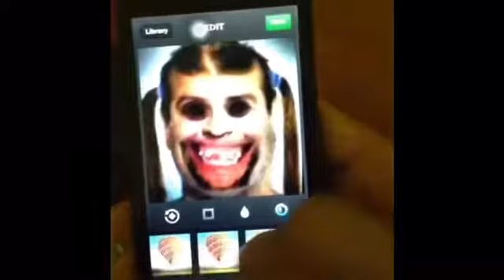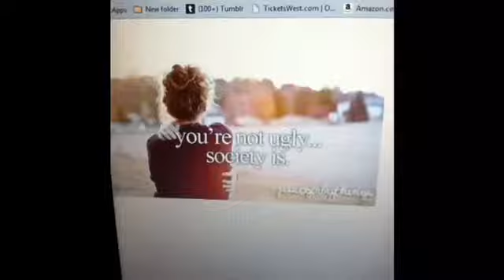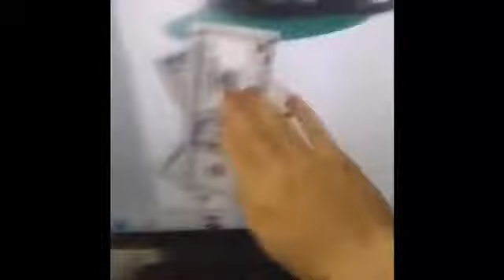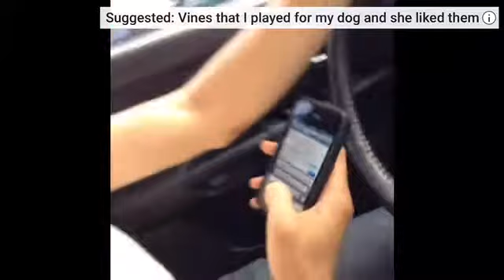Iconic vines you can watch with your grandparents